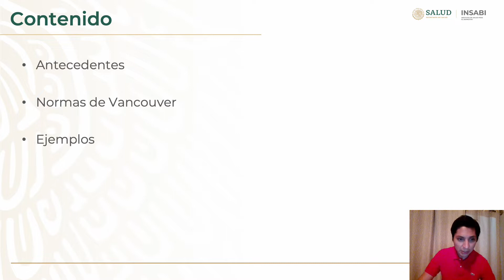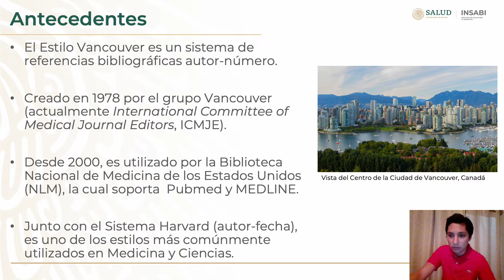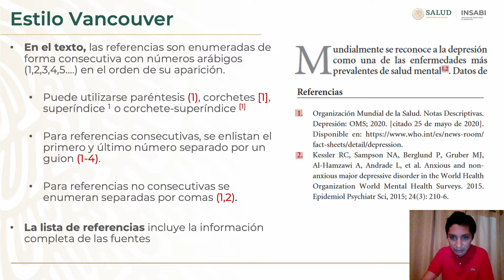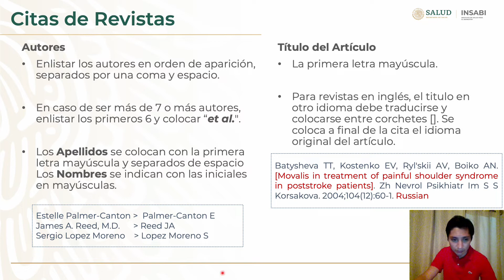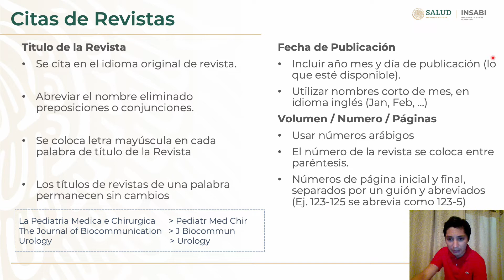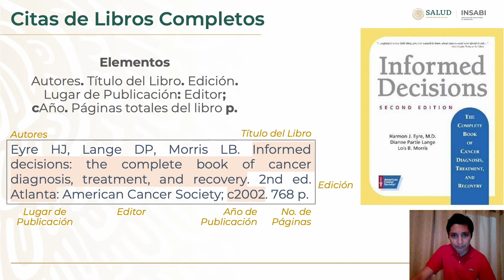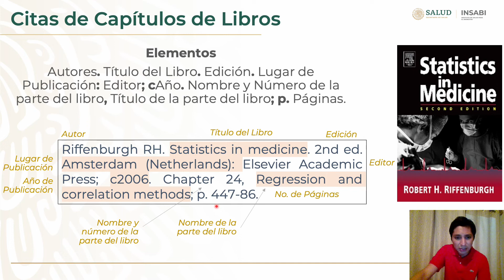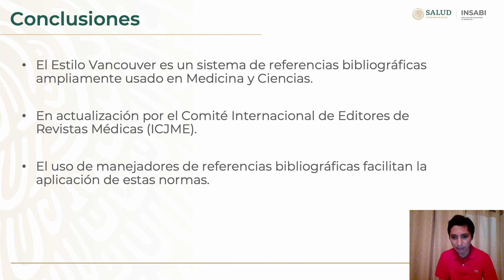18. Elaboración de citas y referencias bibliográficas, estilo Vancouver